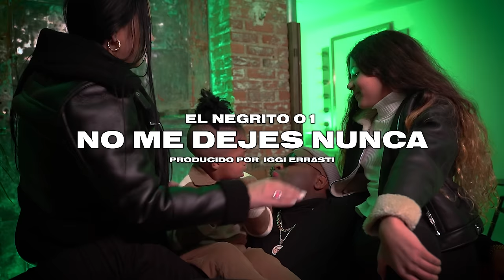No me dejes Nunca - El Negrito (Video Official)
Ya Disponible! " No Me Dejes Nunca "